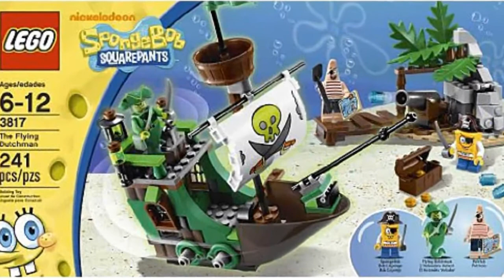Sponge Bob The Flying Dutchman 3817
Lego Sponge Bob The Flying Dutchman 3817

Your kids will love this really fun Lego set. The model number for this Spongebob Lego set is 3817. Just one of the major characteristics for this Lego set is the island features boardwalk, hidden treasure chest and cannon. Additional features consist of features pirate ship and small island. It's 7.52&8243H x 13.94&8243L x 2.32&8243W. It weighs close to 0.87 lbs. The warranty on the Lego set is, no warranty. To get this product now at the cheapest price, visit our affilate add to shopping cart button on this page.